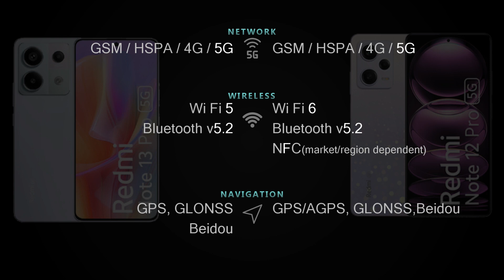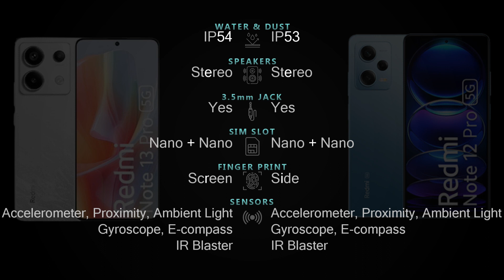Redmi Note 13 Pro 5G vs Redmi Note 12 Pro 5G Full phone specs comparison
Redmi Note 13 Pro 5G vs Redmi Note 12 Pro 5G Price and Full phone specifications [Design, Connectivity, Battery, Charging, Camera, Chipset, Display, OS, Features and more] comparison.